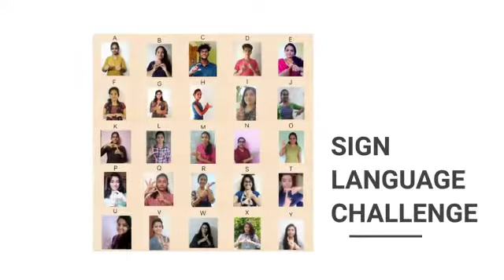IPA SF SJCOPS CHAPTER 2020 activities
Hello IPASF-ers!

Congratulations on making it till the very end of what has been a testing year. We have all endured in some way, made sacrifices, and had to innovate and excavate our inner vigour to remain resilient through it all.

Our amazing student chapters sent us their 2020 activities video byte. Hope you would appreciate it.

IPA SF SJCOPS CHAPTER was formed on 29 January 2020. This forum aims that to serve as a platform for all the pharmacy students in India to come together and explore their absolute potential, contribute in improving the status of the Pharmacy profession, to represent students’ views on pharmacy curriculum, to contribute towards improving health care in India. They have organised a couple of events using social media as a key route of awareness and we tried to inculcate young minds and fellow citizens on National and International day cognizance. They wish to spread our aims to lots of students and helps to mould the mind-set of them for better pharmaceutical professional improvement.

Thank you IPA SF SJCOPS CHAPTER for all your hard work round the clock. We are looking forward to a more productive year ahead.